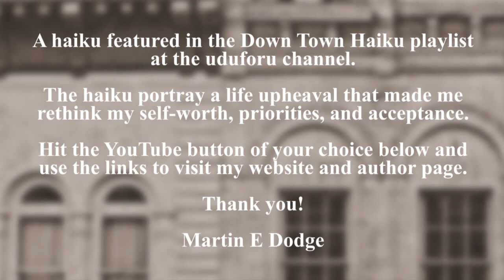Down Town Haiku (5 of 18) by Martin E. Dodge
Strength will be revealed
with the belief of success
and effort applied.